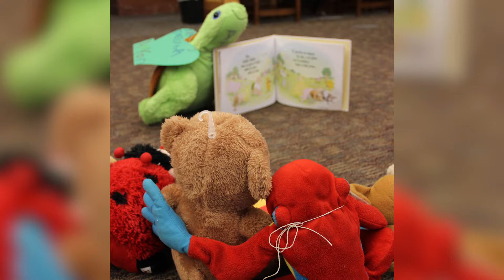Pijamada de peluches - Stuffed Animal Sleepover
¡El lunes el 27 de junio los niños de Cuéntame un cuento dejaron sus peluches en la biblioteca de Live Oak para una pijamada de peluches!

Scenes from Monday's Stuffed Animal Sleepover at Spanish Storytime at the Live Oak library. The stuffed animals had the library all to themselves for an evening! Here are a few pictures of what they did ;)